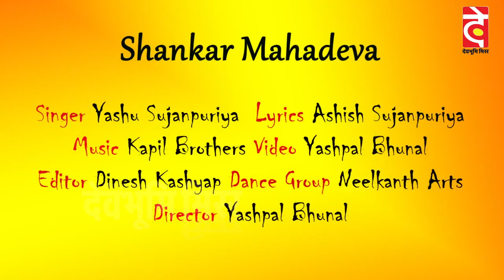हमीरपुर: सिंगर यशू सूजान पूरियां और सिंगर विनोद कुमारी हिमाचल हुनर 2019